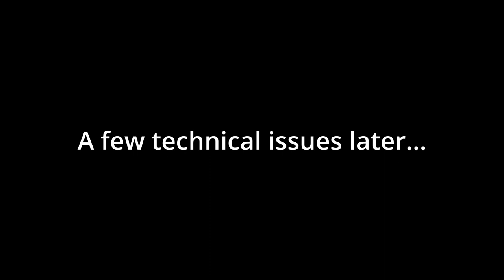RLBot Championship 2023 | HC Bubble Sort Week 1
The RLBot Championship 2023 is the most prestigeful tournament in the Rocket League bot development community. The championship is a competition with two brackets: One for hard-coded bots and one for machine-learning bots. Both brackets will consist of a “bubble sort” stage and a double elimination stage. All matches are 2v2 where submitted bots will play with a copy of itself.

This video is the VOD of the stream of the first bubble sort session for the hard-coded bracket.

**Casters**
Eastvillage
CodeRed
Wes

**Participants**
Bumblebee - Darxeal, Python
RedBot - CodeRed, C#
king. - CodeRed, C#
Duck - SoldierDoge, C#
Bribblebot - L0laapk3, Python
FillamentBot - Lamp, Python
Buddy - Robbie, Java
Stardust - FlamingFury00, Python
BitBot - Wes, Python
Phoenix CS - Eastvillage, C#
Noob Blue - Scumclass, Python